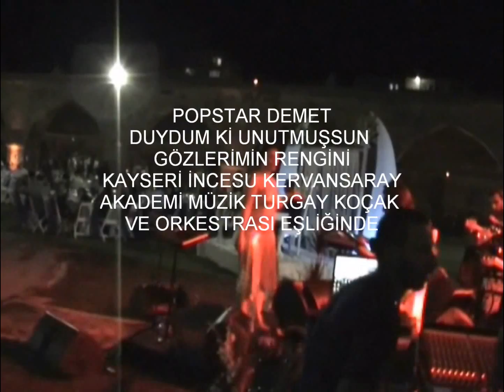POPSTAR DEMET DUYDUM Kİ UNUTMUŞSUN GÖZLERİMİN RENGİNİ